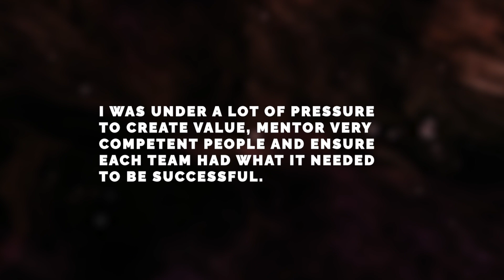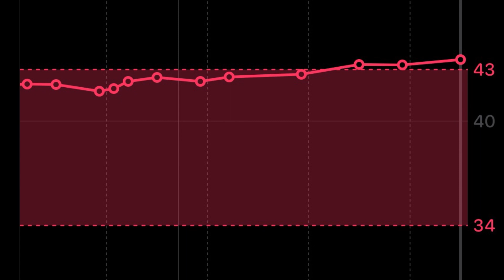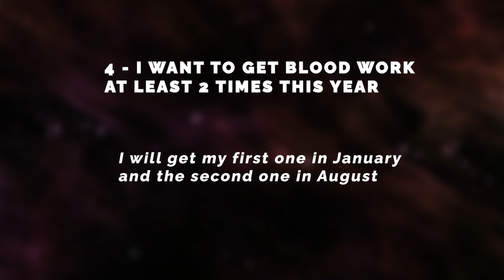Simple Goals you can copy in 2024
A quick review of last year and my goals for this year.